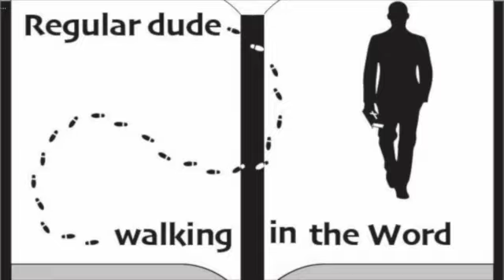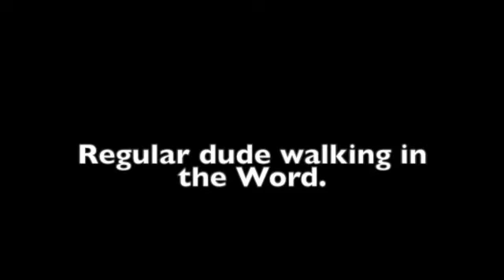Episode 30 Numbers.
A heart for God and a heart for His people.
Numbers 14:1-12.

Join us today as we continue our discussion about the book of Numbers.   Some of the information in this episode comes from the commentary from J. Vernon McGee and also notes from Chuck Smith. I also like to use resources from David Guzik, Ray Stedman. Skip Heitzig and Henry Morris in my studies.  A final commentary I have been using and really like is "The Bible for Everyone" by N.T. Wright. This episode was filmed on location in Sarasota, Florida. Feel free to watch any of our other videos on you-tube going through the book of  Genesis, Exodus, Leviticus, Galatians, Ephesians, Philippians,  Colossians, Esther, Matthew, Titus, Judges, Jonah, Ruth, Mark, 15 prophecies of the birth of Jesus, Christmas week, Passion Week, Blessings from hurricane Ian, and also Psalm 23.